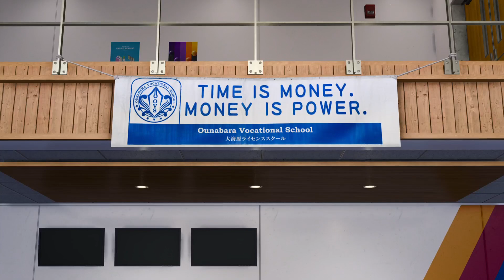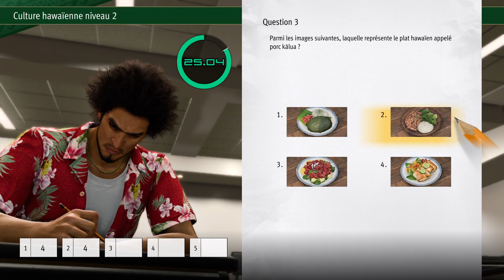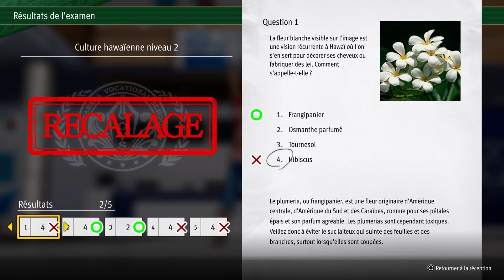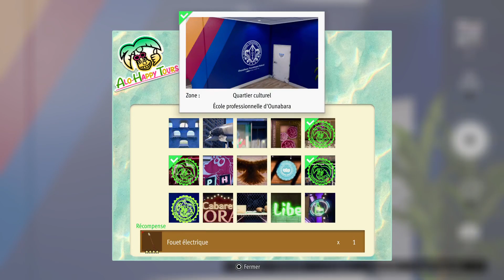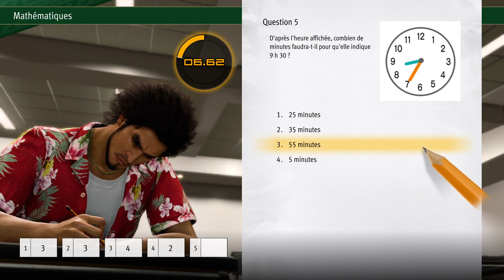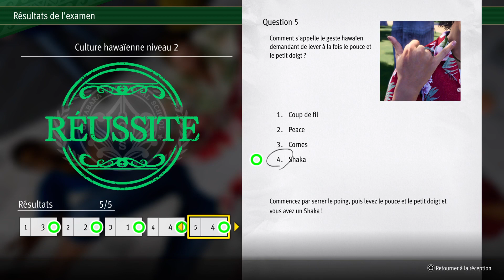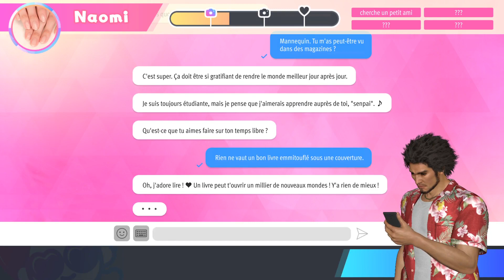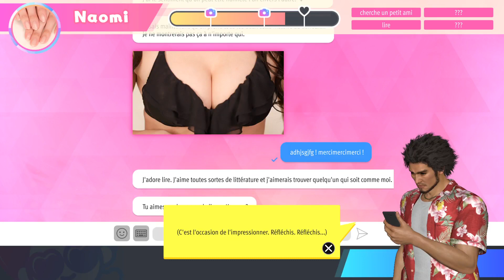#17 La neige tombe sur Hawaii... [Like A Dragon Infinite Wealth]